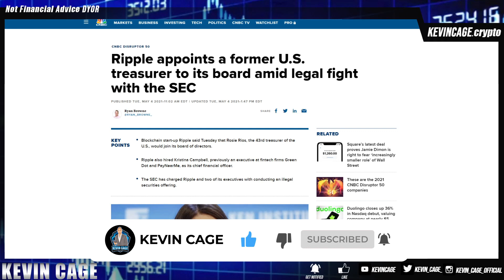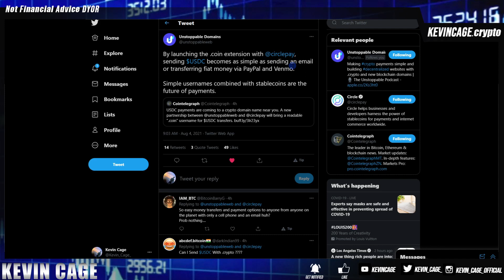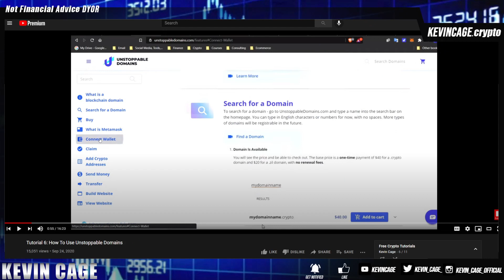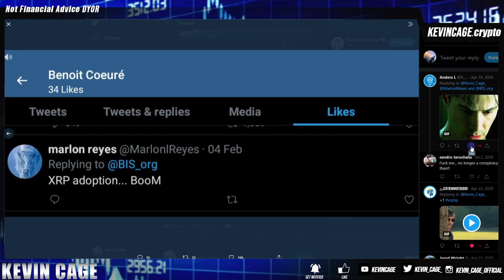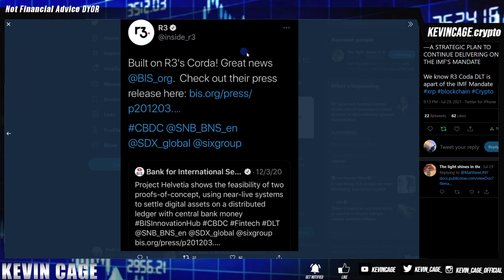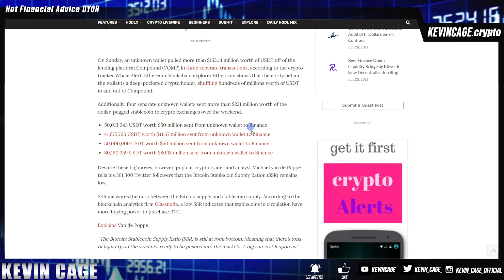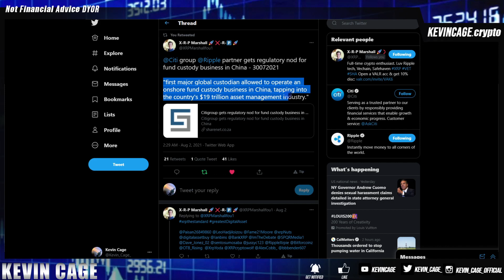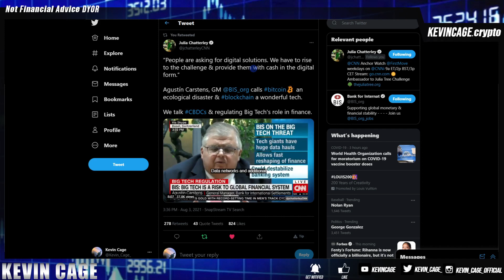💣Ripple/XRP Price PROOF R3 BIS And A Must Watch Ending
You can send all Crypto (XRP, BTC, ETH) to your own Address instead of inputting a long serial number! Great for Family & Friends.

Sharpen your sword. “Knowledge isn't power until it is applied."

Bitrue
Invitation Code: ZLGVQW